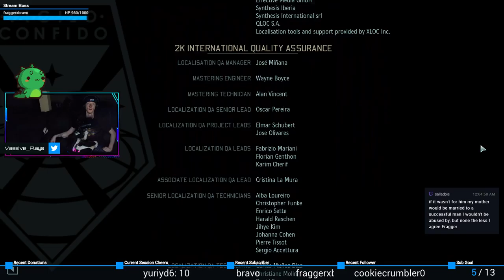Finale | XCOM 2: War of the Chosen #40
Final of the "XCOM 2: War of the Chosen" sessions. We will beat this one day!